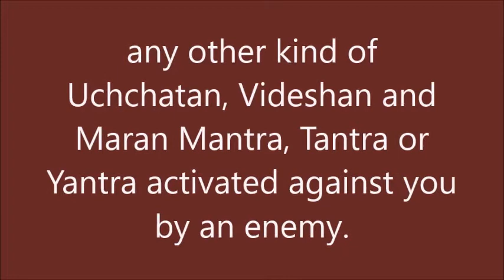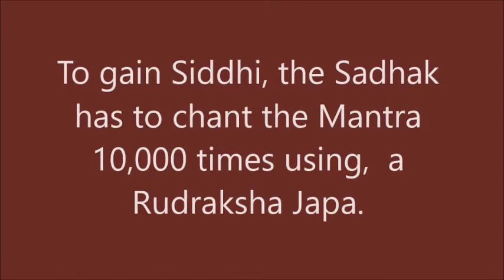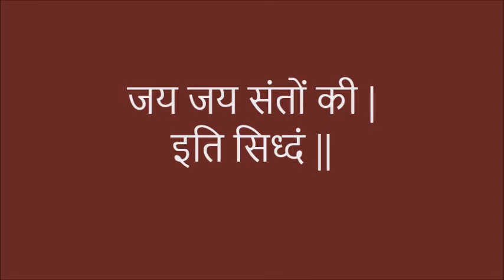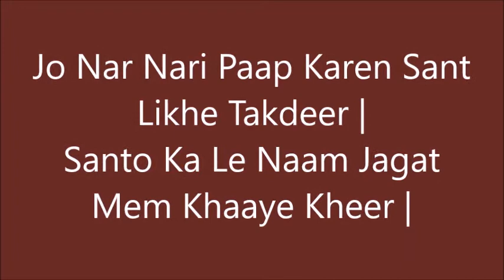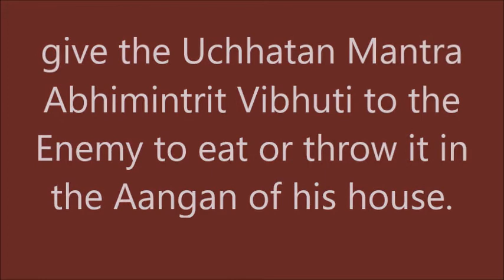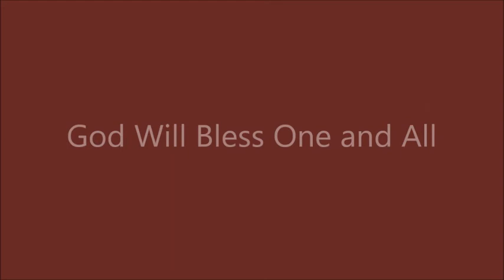Mantra to Stop Revenge and Voodoo Spells By Enemy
Most Powerful and Effective Dushman Uchchatan Mantra to Prayog Stop Revenge and Voodoo Spells By Enemy and reverse any kind of black magic, occult, tantric and Uchchatan, Videshan and Maran Mantra, Tantra or Yantra  or jadu-tona  performed against you by a sworn and evil enemy.
This Mantra will subdue the enemy and prevent him from causing problems and make him fear you and run away whenever he see you. Disclaimer- All knowledge published on this channel is for the sole purpose of giving  information about ancient Hindu Paranormal, Supernatural and Tantrik Practices and not to advocate the use of the same for any purpose.